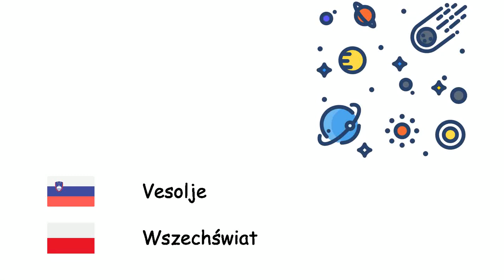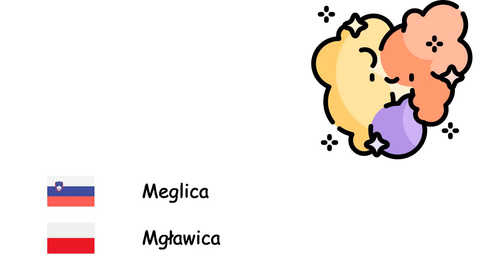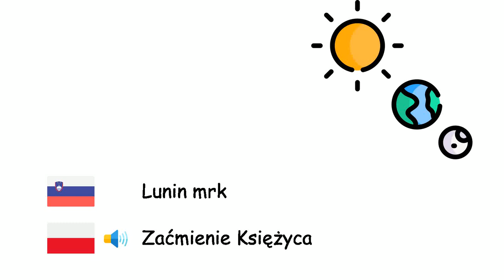Astronomija (Poljščina) (sl-pl)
Fone TV
sl-pl-16
Astronomia (Język polski)
Merkur - Merkury
Venera - Wenus
Zemlja - Ziemia
Mars - Mars
Jupiter - Jowisz
Saturn - Saturn
Uran - Uran
Neptun - Neptun
Pluton - Pluton
sonce - Słońce
Luna - Księżyc
Planet - Planeta
Satelit - Sztuczny satelita
zvezda - Gwiazda
Galaksija - Galaktyka
Vesolje - Wszechświat
Osončje - Układ Słoneczny
Rimska cesta - Droga Mleczna
Črna luknja - Czarna dziura
Meglica - Mgławica
meteorit - Meteoryt
Prapok - Wielki Wybuch
Komet - Kometa
Ozvezdje - Gwiazdozbiór
Sončev mrk - Zaćmienie Słońca
Lunin mrk - Zaćmienie Księżyca
Svetlobno leto - Rok świetlny
Tir - Orbita
Kvazar - Kwazar